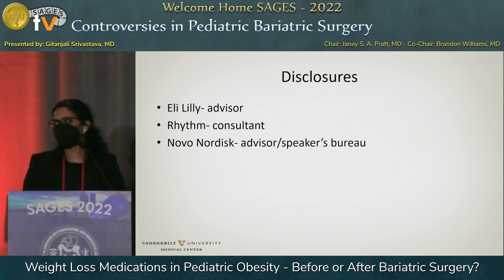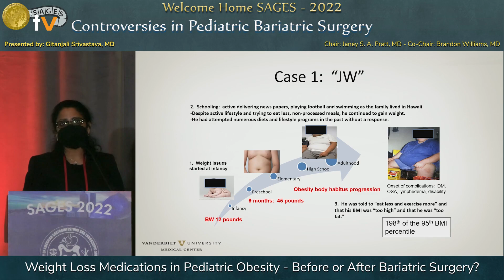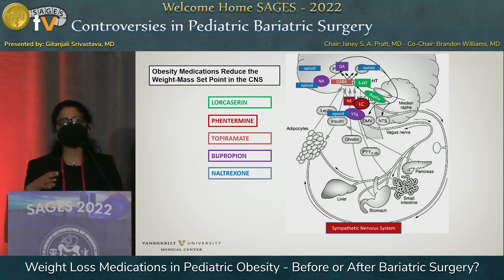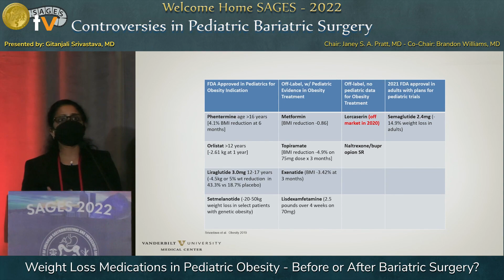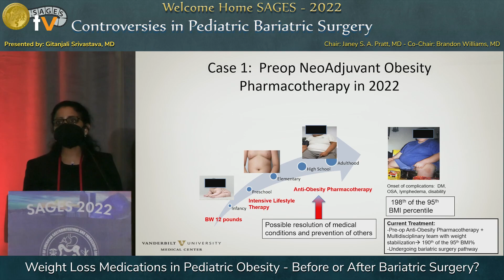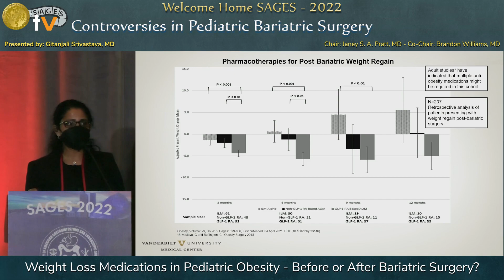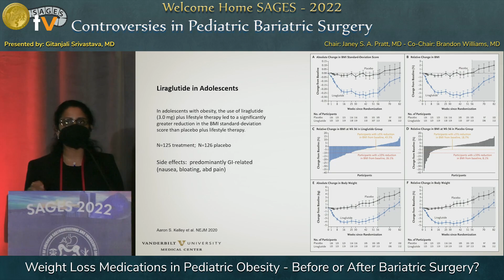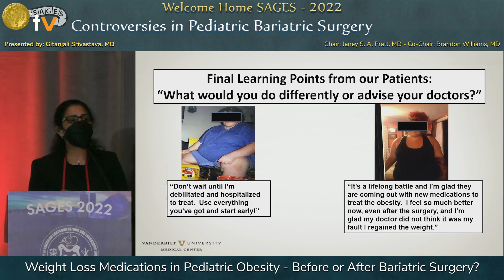Weight Loss Medications in Pediatric Obesity - Before or After Bariatric Surgery?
This talk was presented at the Controversies in Pediatric Bariatric Surgery session by Gitanjali Srivastava  on Wednesday, March 16, 2022 during the SAGES 2022 Annual Meeting in Denver, Colorado